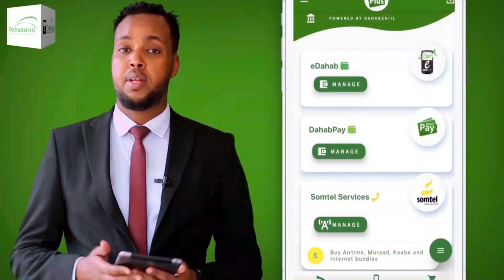MAAMO SOMALIYED OO ISKEED ISU XILQAANTAY SI AY UGU QAYB QAADATO OLOLE NADAAFADEED